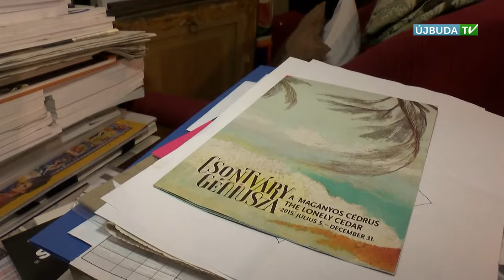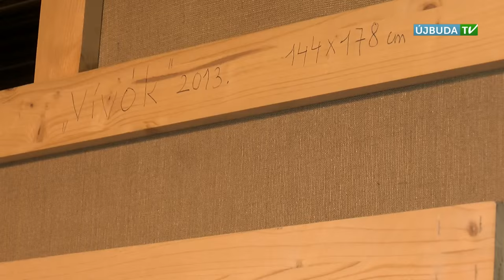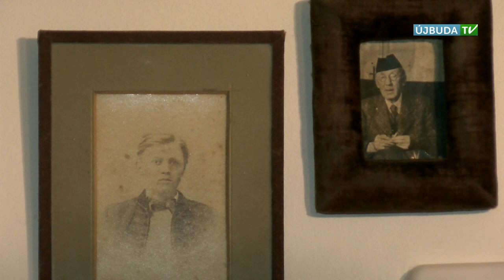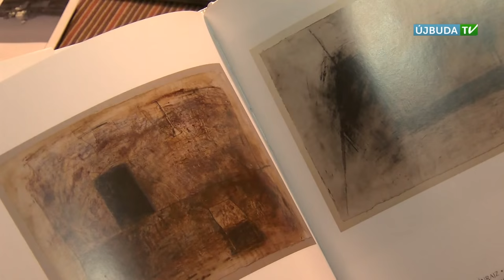HELYI ÉRTÉK - VOJNICH ERZSÉBET - 2015.11.09.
Mindig különleges érzés belépni egy művész alkotóterébe, a műhelybe, ahol az alkotások elnyerik végső formájukat. Vojnich Erzsébet a Kelenhegyi úton, a Műteremházban dolgozik. A Helyi Érték nézőinek a neves festőművész most megmutatja, elmeséli, hogyan születnek a mély, talán nem annyira vidám, de mégis fajsúlyos képek, amelyek hangulata már sok-sok embert magával ragadott.